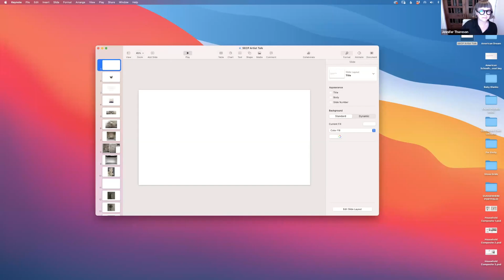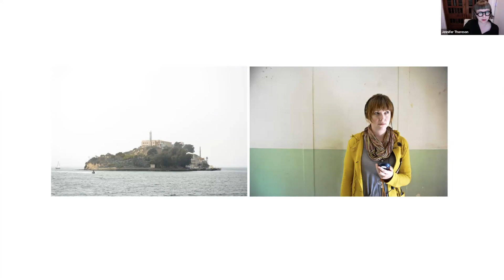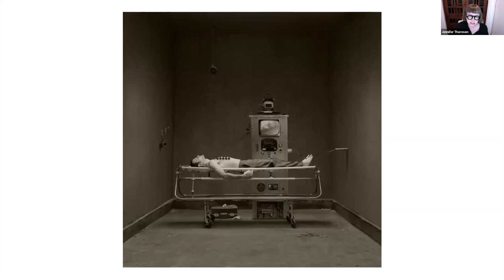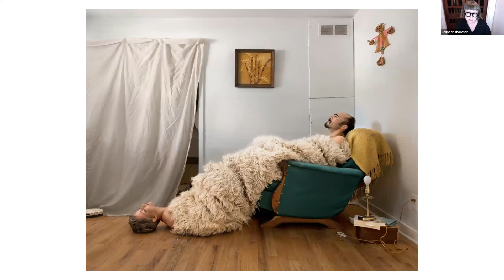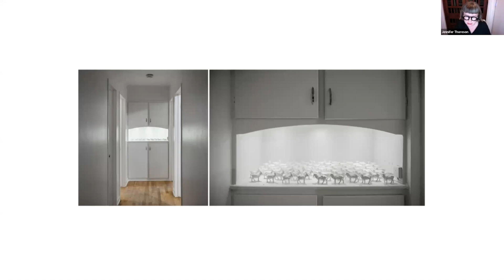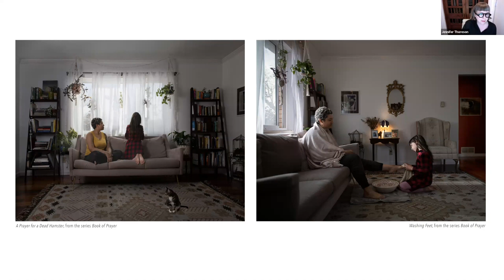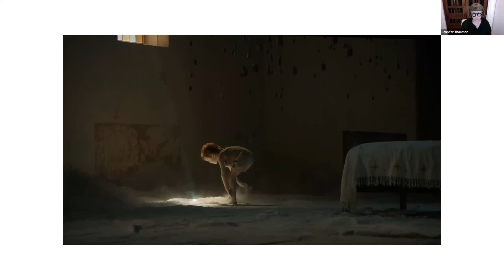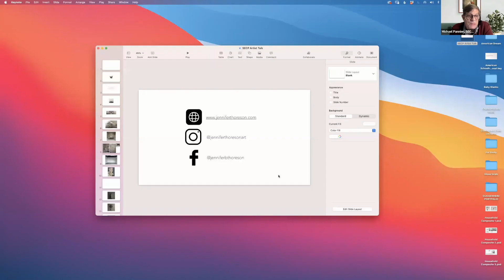Artist Talk: Jennifer Thorsen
Artist Talk, November 16th, 2023, at the SE Center for Photography with Jennifer Thorsen.

Facebook: SE Center for Photography